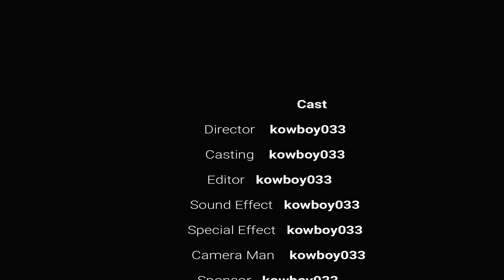The Savior - Roblox Animation Story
Hey my name is "Airtastic" and i do Roblox Videos & Animations